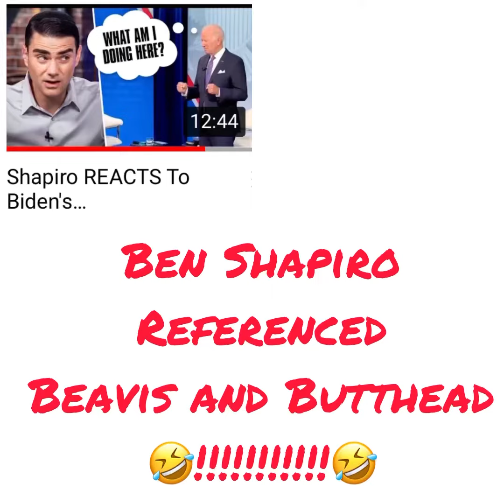President Beavis - Ben Shapiro “references” Beavis and Butthead!!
Ben Shapiro, on his show, is commenting on President Joe Biden’s mannerisms during a Townhall event and references Beavis and Butthead from their movie!

There is so much misery going on - on all “sides”—
We need a laugh!

There is so much misery going on -